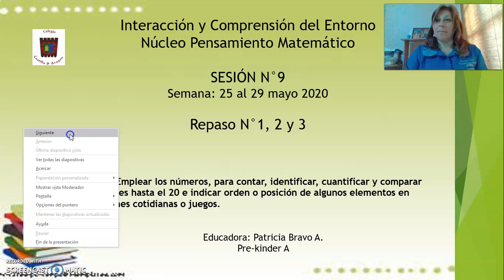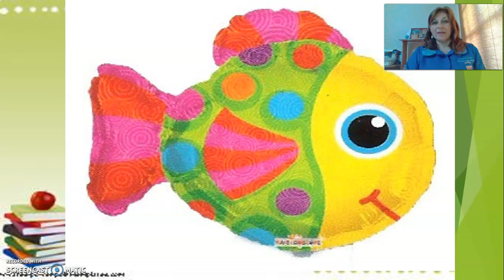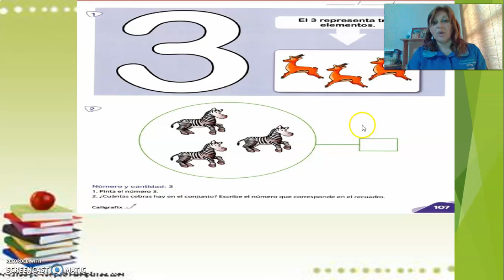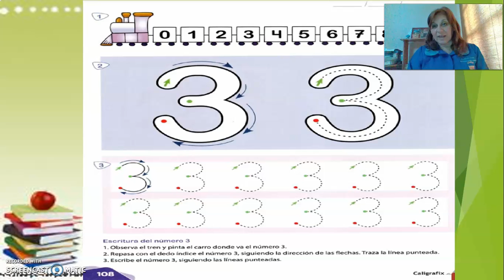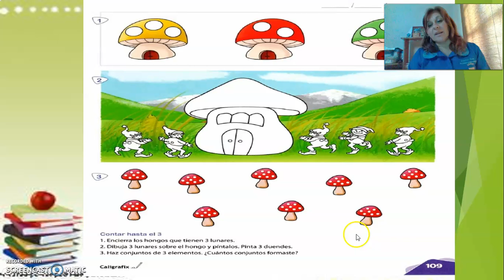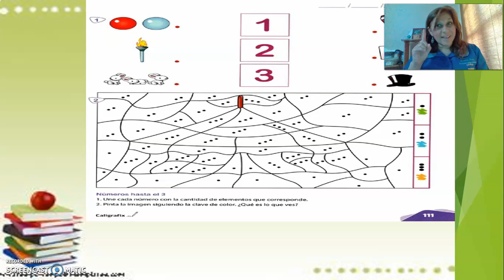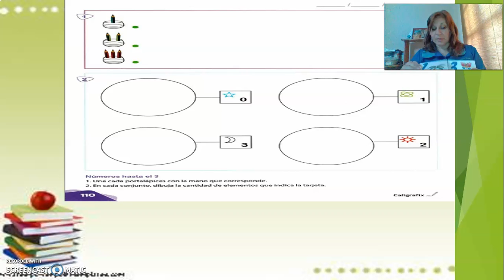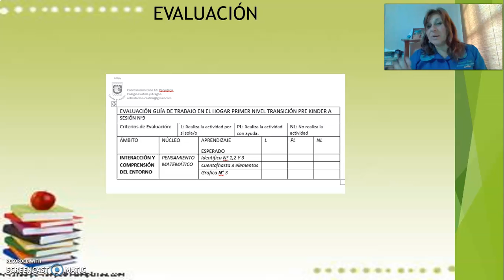REPASO 1,2 Y3